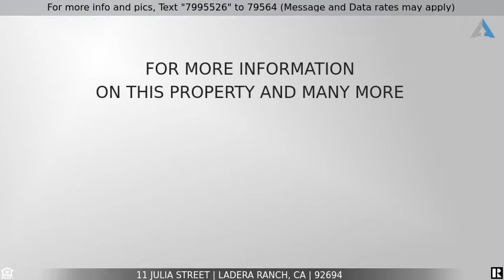Priced at $1,750,000 - 11 Julia Street, Ladera Ranch, CA 92694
Home for Sale in Ladera Ranch

First Showing to be at open house on Dec 4th. What an amazing opportunity to purchase this entertainers dream home on an oversized pool lot. Located in the highly desirable Segovia Tract of Exclusive Guard Gated Covenant Hills. This home offers it all. Huge fenced front court yard, Large side patio area with built in BBQ and firepit and your very own private tropical oasis featuring a salt water pool with Baja reef and a water slide. The inside of the home is just as entertaining with a large formal living and dining room with a fireplace and wet bar for serving your guests. A large open concept kitchen and family room make family time easy. The kitchen features a large center island with sit up bar area, eating nook, Stainless Monogram appliances and a warming drawer. Downstairs guest room with walk-in closet and en-suite bathroom. 3rd car garage has been converted to 5th bedroom but could be converted back to garage space as needed. As you ascend the dramatic winding staircase you enter the entertainment loft perfect for a teen space and homework desks. Each of the 3 bedrooms upstairs have private bathrooms. The master bedroom features a veranda balcony, his and hers closets, dual sinks, vanity area, separate soaking tub and a large shower. This home is a diamond in the rough as it needs minor cosmetic fixing. This will be a home you wont want to miss.